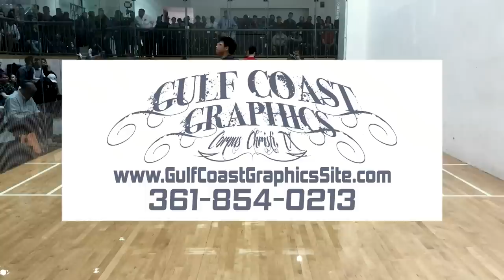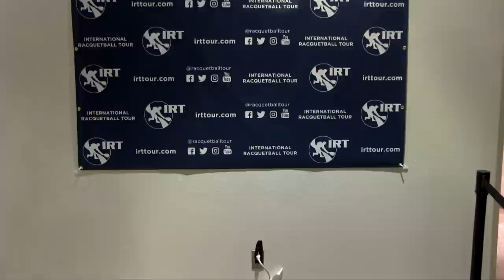2020 Longhorn Open: Semifinals: Daniel De La Rosa vs Adam Manilla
2020 Longhorn Open:  Semifinals: Daniel De La Rosa vs Adam Manilla
Austin, Texas